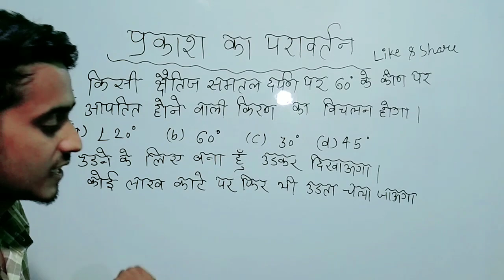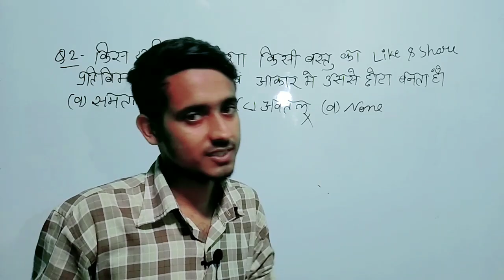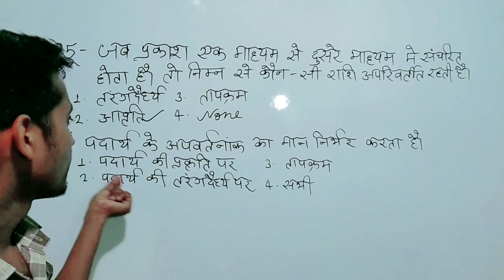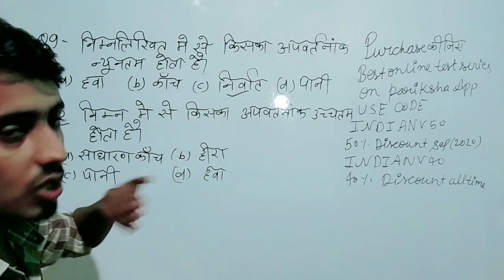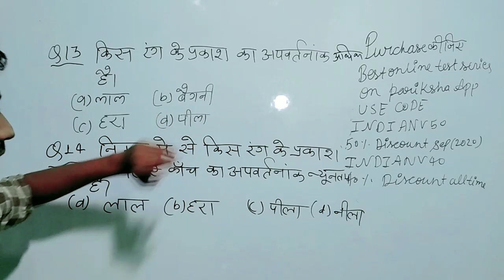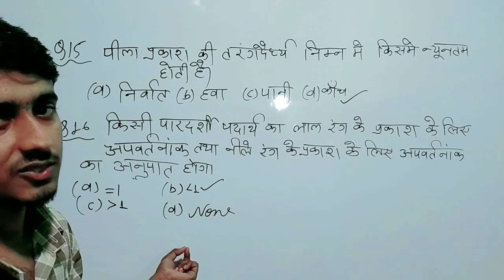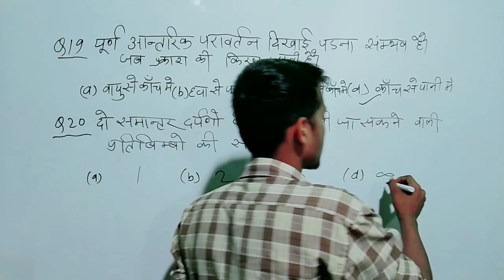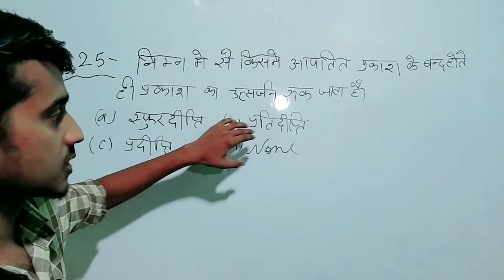REFLECTION OF LIGHT | प्रकाश का परावर्तन | PHYSICS | भौतिक विज्ञान | NAVY | AIRFORCE | VIDEO10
Airforce Navy Exam में 100% सफलता के लिए

purchase कीजिये  Best Online Test Series